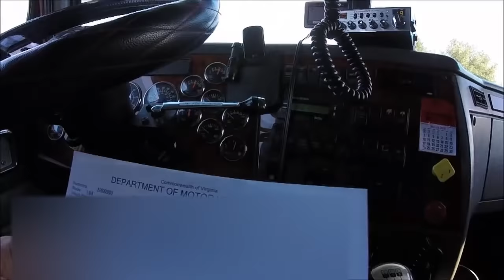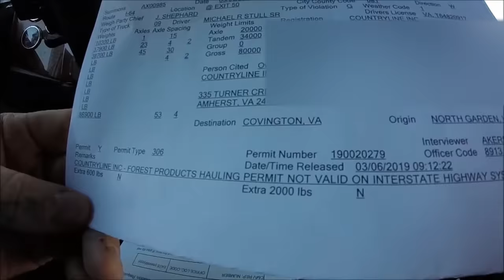3-6-19. Virginia D.O.T. Portable Scale stop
I-64 west bound  - Kerrs Creek-  Exit 50. over weight ticket-
6,900 lbs over. $550.00
the famous "BLONDIE" and the BOYS IN BLUE.